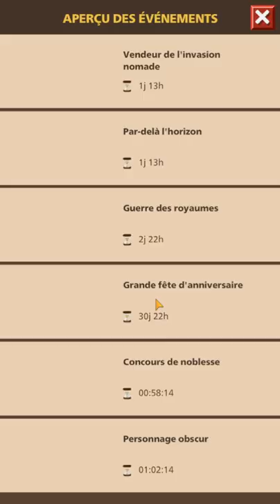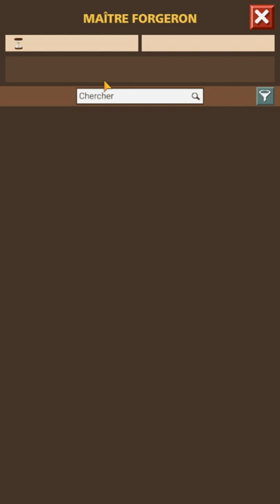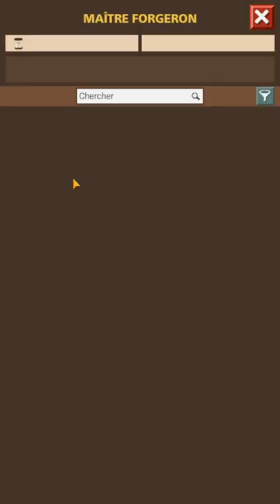gge ép 19, Changement de festival !